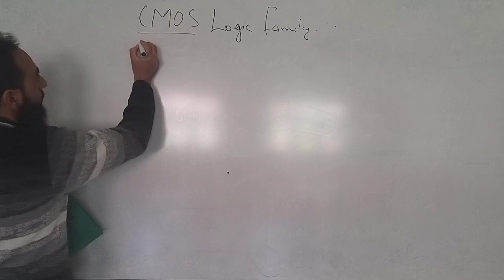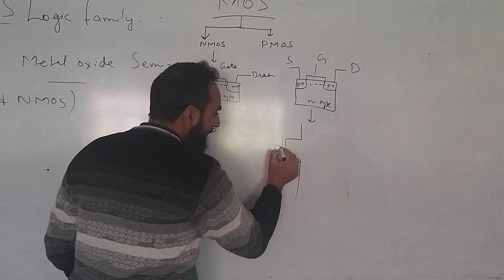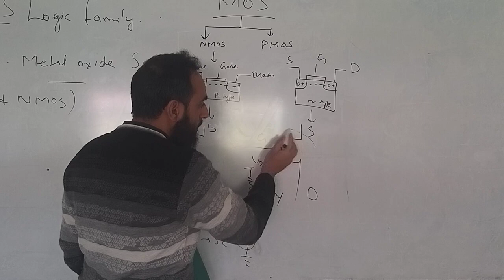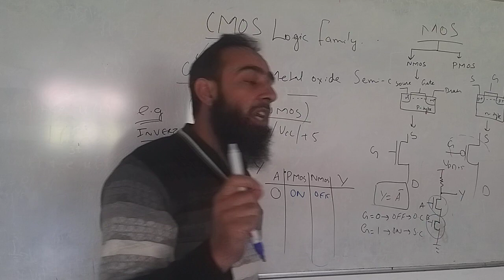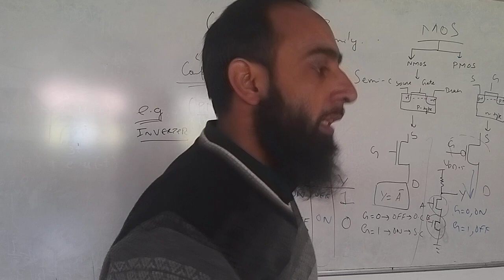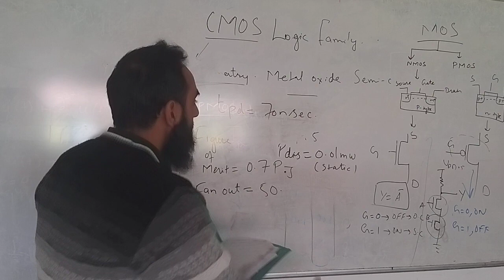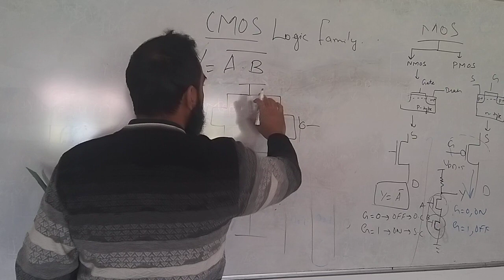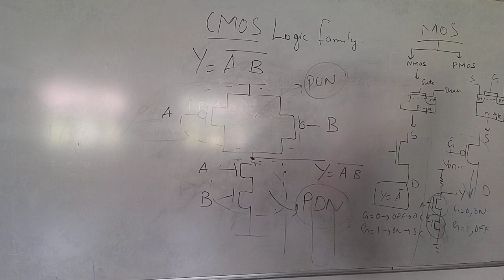Cmos Logic Family